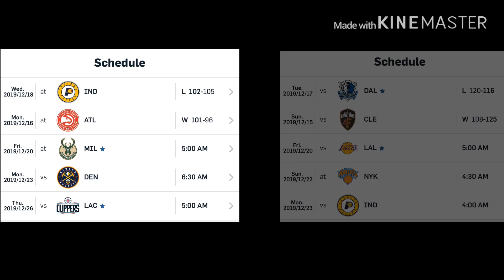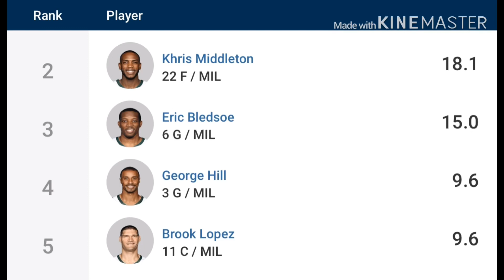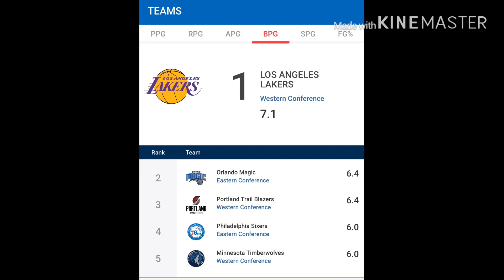NBA: Game Preview | Lakers vs Bucks | Dec.20th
The Review:
Game preview
Stats comparison
Over all standings comparison